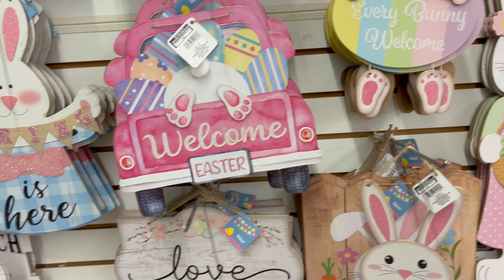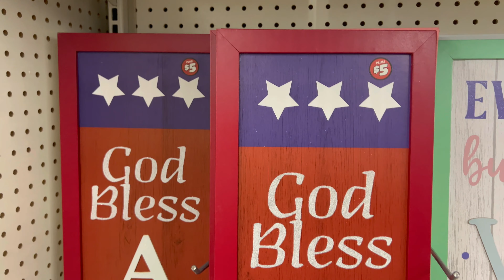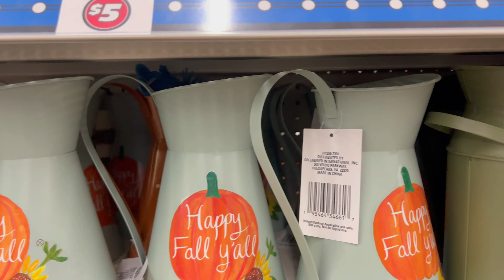Recorrido Por DOLLAR TREE Para Primavera Easter🐰2024 Decoración Para El Hogar 🏠